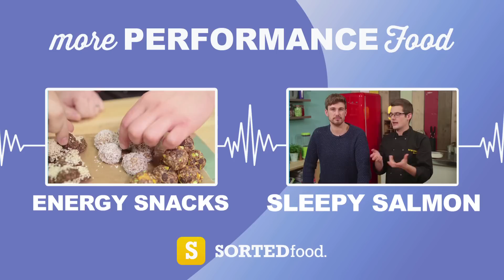Ben Flips Out - Performance Food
We've FINALLY managed to coax Ben out of the kitchen and try his hand at a high performance job!

So this week he's flipping out and taking a tumble with twice world acrobatic champion, founding member of Britain's Got Talent winners Spellbound and celeb on BBC's Tumble (phew!), Doug Fordyce!

Amongst all their acrobatics, they even get to chat about diet and nutrition that helps keep Doug at the top of his game!

HUNGRY FOR MORE? Share your own recipes and photos of your cooking triumphs (and disasters)